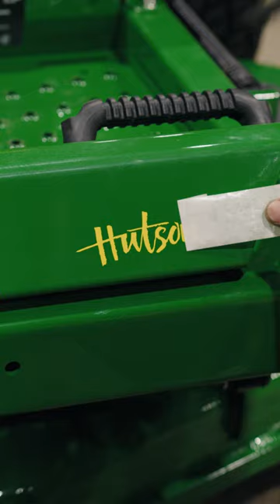SETUPS IN THE SHOP